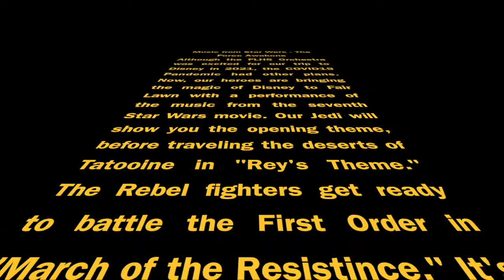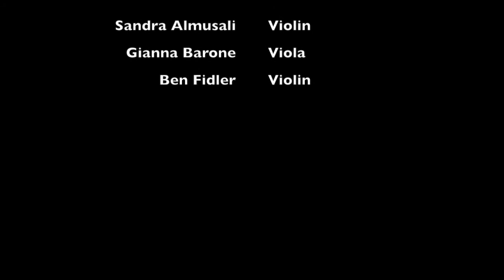FLHS Orchestra 2021 Spring Concert